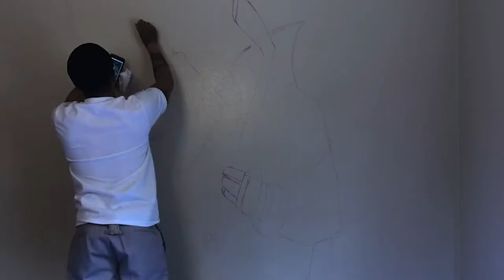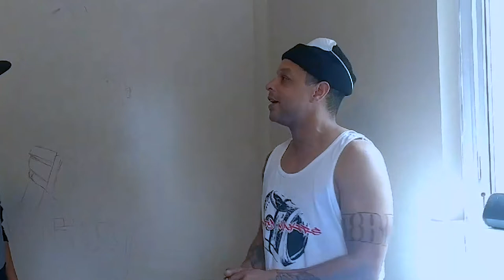Graffiti Sharks Mural Ep1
JoJo wanted a shark in his room.  He got it.